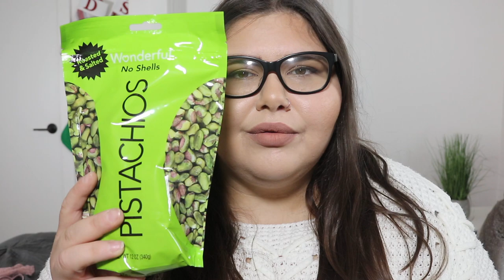STOCKING STUFFERS FOR HIM AND HER -- Holiday Gift Guide 2019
Hello Beauties ❤️

Welcome back to a new video this week!!!

Stocking Stuffers are such a fun thing I love to contribute in every Christmas. I hope this inspired some great gifts to give others or even yourself. I always love watching videos that get me into the Holiday Spirit, so definitely leave a comment letting me know what gets you excited for the holidays?!!!

Huge Recognition to •A l c h e m o t i o n • for creating great Christmas Intros that I used in my video!!! Make sure to check out their channel!!

Credits to:
•A l c h e m o t i o n •